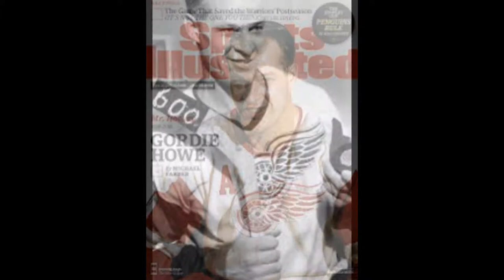Gordie Howe mr. hockey tribute